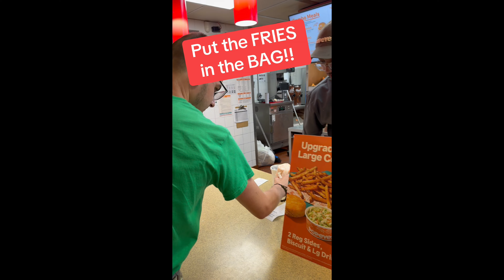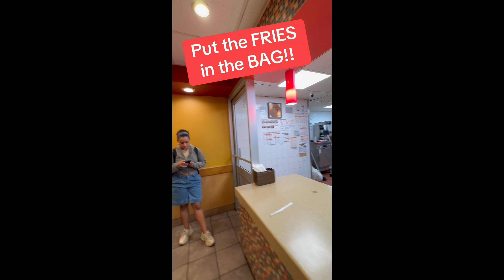Aftermath of Joshua Blocks freakout. compilation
Bli medlem i kanalen för att få åtkomst till att se videor före alla andra och över 80 stycken medlems exklusiva videor.
Plus att du får tillgång till Kanalens Discord server.